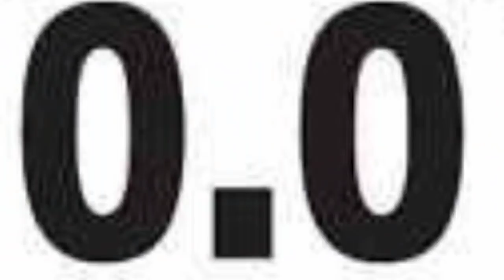Get to know yourself, BY YOURSELF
KA-BAR Chopsticks:
KA-BAR fishing kit:

Must read "man books" I highly recommend
Rollo Tomassi books
Richard Cooper, The Unplugged Alpha
Robert Glover, No more Mr Nice Guy
Raw Egg Trilogy